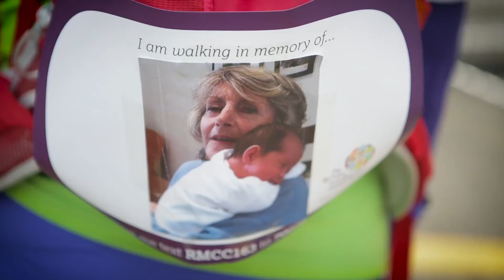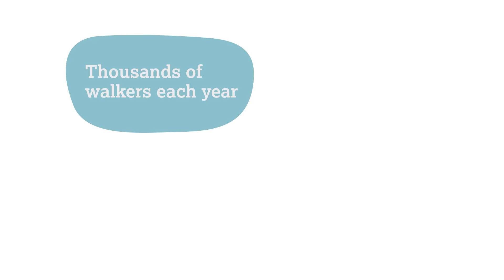The Marsden March 2016